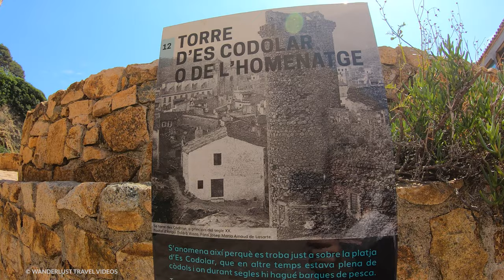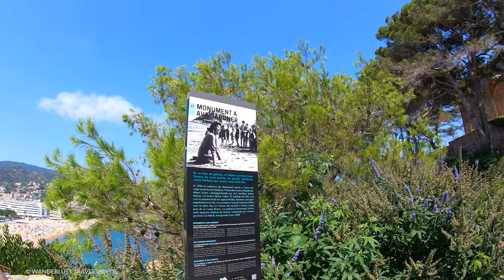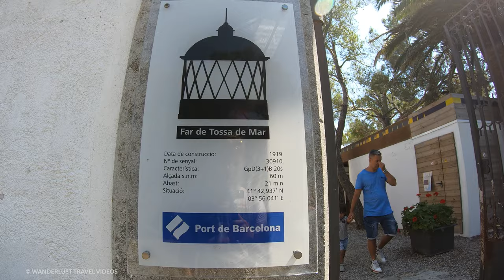Tossa de Mar Historic Town and Fortress, Costa Brava - 🇪🇸 Spain [8K HDR] Walking Tour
Walking around in the town of Tossa de Mar, Costa Brava, Spain. This video includes Binaural Audio 🎧. Put on headphones for the best and immersive experience. Click here ▶ to see highlights and guide.

(From Wiki):
Tossa de Mar is a municipality in Catalonia, Spain, located on the coastal Costa Brava, about 103 kilometres north of Barcelona and 100 kilometres south of the French border. It is accessible through Girona Airport, some distance north.

There is ample evidence of settlements dating back to the Neolithic period, and it is believed that the area has been continuously populated since that time. Between the 4th-1st century BC the first Iberian settlements appeared, followed shortly after by the Romans in the 1st century. In 966 Tossa was ceded by Count Miró of Barcelona to the Abbey of Ripoll. Some two centuries later, in 1187 Tossa was granted its charter by the Abbot of Ripoll, coinciding with the building of a church atop Mount Guardí, the remnants of which can still be seen today. Sometime in the 12th century the medieval town was walled off and a castle was built on the highest point of Mt. Guardí, this castle was to be subsequently replaced by a wind mill, and this in turn by a lighthouse which is still operational. By the year 1500 the first houses were built extra-muros to accommodate population growth. This process was greatly accelerated during the 17th and 18th centuries, shaping an urban configuration which was to remain practically unchanged until the arrival of mass tourism in the 1950s. In 1989 Tossa de Mar was the first place in the world to declare itself an anti-bullfighting city.

Audio Format: WAV 96kHz
Binaural Audio 🎧 - Put on headphones for the best and immersive experience

Highlights timestamps  (◉ Street/Road | ★ Highlight):

▶(0:00) Carrer del Pont Vell ◉
▶(1:11) Carrer del Portal ◉
▶(2:09) Carrer d'Estolt ◉
▶(3:05) Carrer des Codolar ◉
▶(3:51) Carrer es Cars ◉
▶(5:48) Platja des Codolar (Beach) ★
▶(6:03) Vila Vella Tower ★
▶(6:54) Carrer del Portal ◉
▶(8:19) Vila Vella Fortress ★
▶(9:00) Calle del D.Ygnacio Melé ◉
▶(10:10) Carrer Vicenç Oliver ◉
▶(12:05) View Tossa de Mar ★
▶(12:35) Passeig de Vila Vella ◉
▶(13:26) Tossa de Mar View ★
▶(14:12) Mediterranean view ★
▶(16:40) Platja des Codolar (Beach) view ★
▶(18:40) Cap de Tossa Viewpoint ★
▶(22:12) Remnants of Gothic Church ★
▶(23:40) Vila Vella Fortress Wall walk ★
▶(24:04) Vila Vella Fortress Sea Gate Entrance ★
▶(28:41) Carrer del Portal ◉
▶(30:52) Chapel of Our Lady of Socorro ★
▶(30:09) Carrer la Guàrdia ◉
▶(31:55) Carrer de Sant Telm ◉
▶(32:56) Plaça de l'Església ◉
▶(33:01) Sant Vicenç de Tossa Cathedral ★
Improve your YouTube channel with TubeTubby